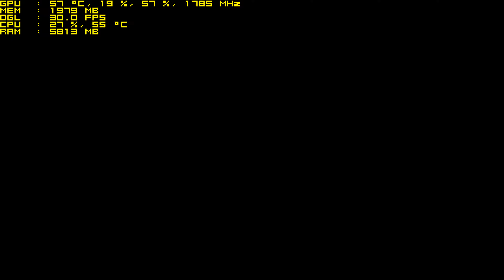CEMU 1.7.0d (Wii U Emulator) - One Piece: Unlimited World Red [4K / 30 FPS]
Realtime. 30 fps (full-speed).

Options:

GPU Buffer cache accuracy = Low.
CPU Timer = Host based timer.

Specs:

i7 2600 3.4 Ghz + Cooler Master Blizzard T2
16GB (2x8) DDR3 1600 Mhz Kingston HyperX
Gigabyte GA-H61M-S1
PNY GTX 1060 6GB
6TB HD
Corsair CX430 (WW 80 Plus Bronze)
Xbox 360 Wireless Controller
Smart TV Samsung 4K 50KU6000

Gravado no Nvidia ShadowPlay.